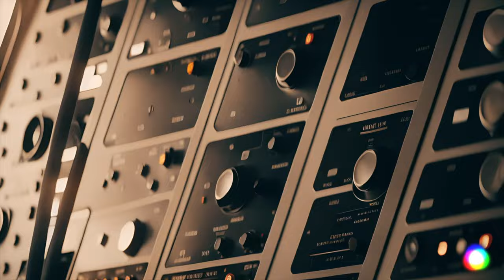Eric G - Barricaded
Eric G - Barricaded (2023)

All music composed and performed by Eric G.

Video imagery created with Runwaymi - AI using text to video prompts.